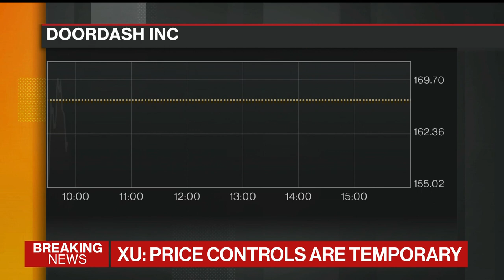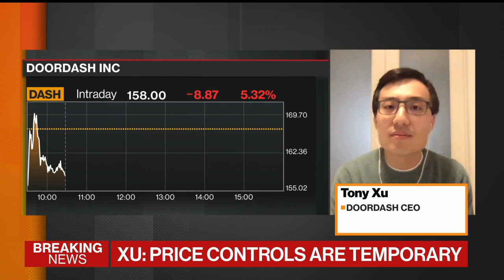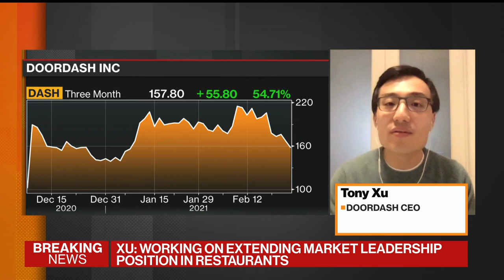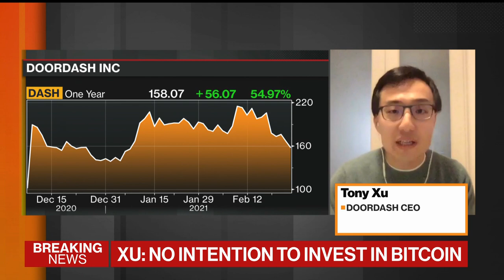DoorDash CEO Says Guidance Reflects Post-Pandemic Perspective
Feb.26 -- DoorDash CEO Tony Xu discusses fourth-quarter results, future growth drivers, and how the company views Bitcoin. He speaks with Bloomberg’s Emily Chang.